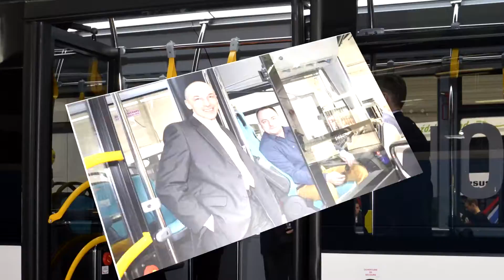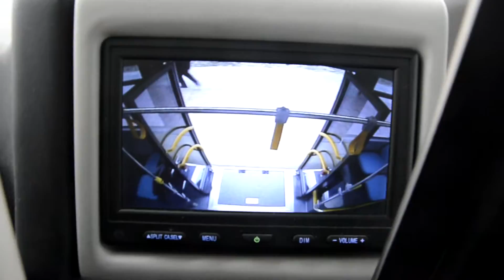Polska premiera autobusu miejskiego OTOKAR KENT C10.8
Wyłączny Dystrybutor Otokar w Polsce
Bus Trans Technik sp. z o.o.
Biuro: ul. Municypalna 45
02-281 Warszawa